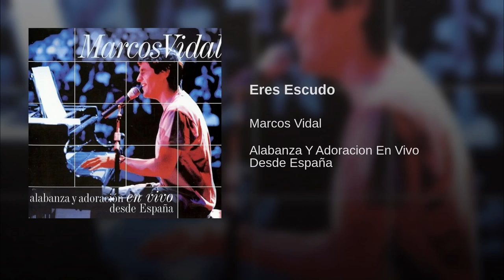04 MARCOS VIDAL Eres Escudo